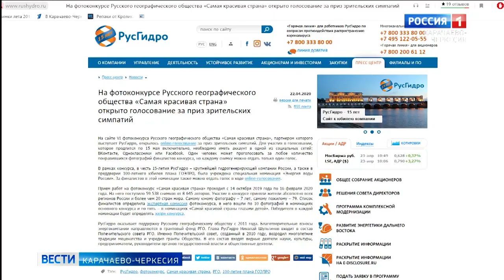Самая красивая страна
Пейзаж, дикие животные, макромир, подводный мир, Россия с высоты птичьего полета -  в этих и других номинациях для участия в фотоконкурсе с октября 2019 по февраль 2020 года проходил прием работ на фотоконкурс "Самая красивая страна", который ежегодно проводит Русское географическое общество. Конкурс завершился и сейчас идет онлайн голосование